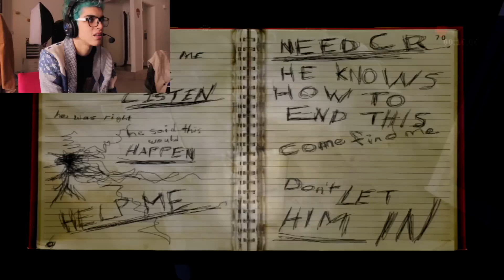PLAYING SLENDER MAN- JUGANDO SLENDER MAN